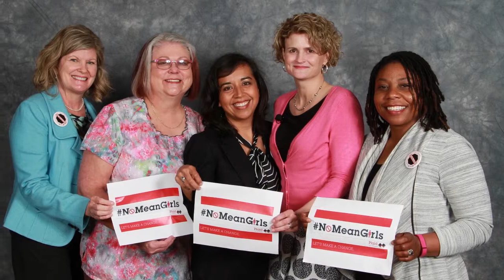Business of Love - The Romance CEO (Segment 1)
Our Guest, Michael Bloomberg, talks with us about Women & Relationships: The Power of Connection